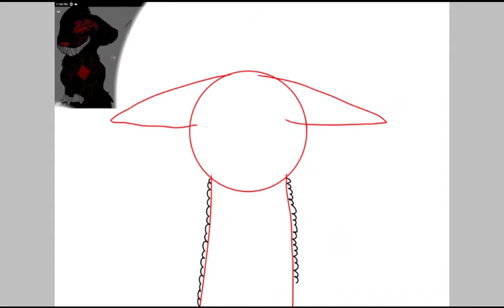For ManticareX TheX Animator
So,here's this thing for the art contest.Hope you like it,Manticare!😊❤️⭐